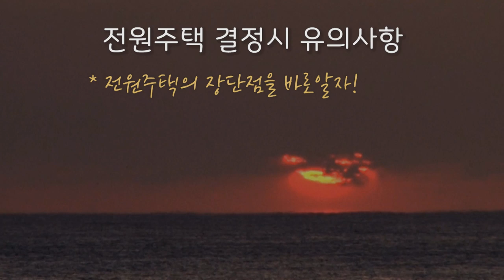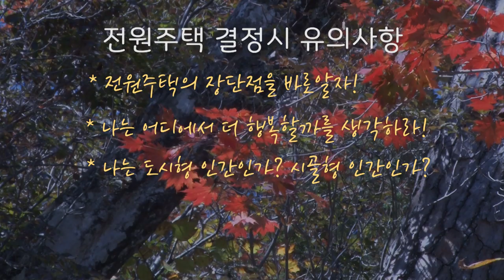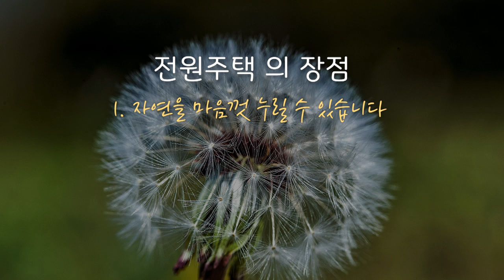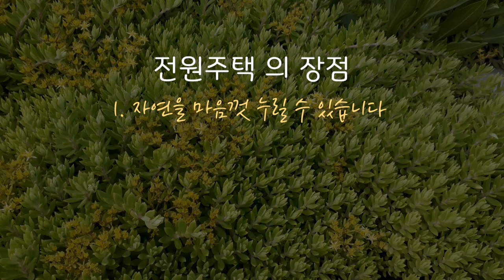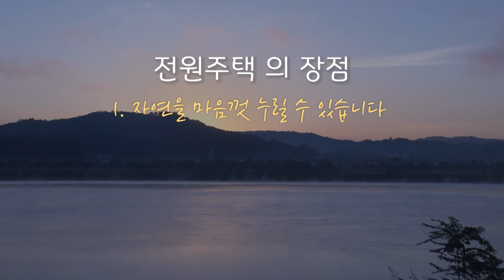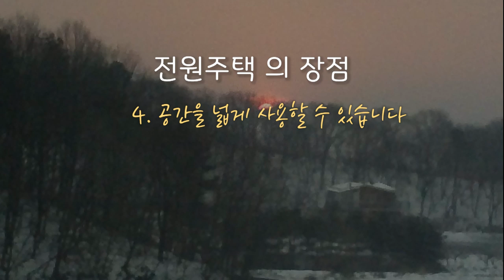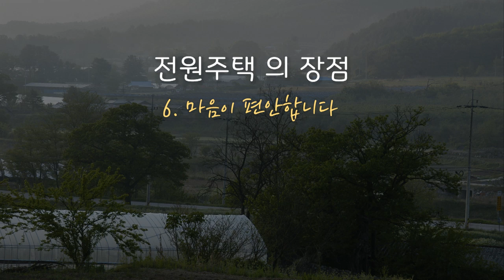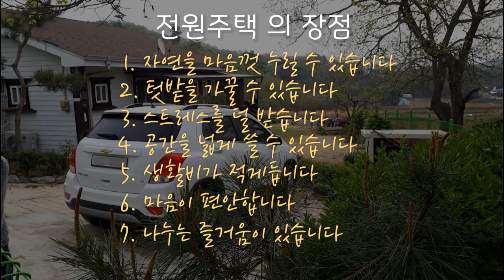전원생활이야기 장단점 즐거움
전원생활 10년의 경험담

전원생활 10년을 살아보니

전원생활의 장단점

안녕하세요? 자연과인간의 산돌입니다.
요즘 전원생활을 꿈꾸시는 분들이 많이 계신데요..
전원생활에 로망을 가지고 있으면서도
정작 전원주택을 결정하려하면 전원주택의 단점 때문에 망설여지고 어찌해야 좋을지 고민하시는 분들이 많이 계시는 것 같습니다.

어디에나 장점과 단점이 있죠..
전원생활에는 단점이 있는 반면 더 많은 장점이 있습니다.

아무리 편안하고 편리한 도시라 해도 단점을 이야기 하자면 10가지 찾아내는 것은 그리 어려운 일이 아닐 것입니다.

문제는 장점과 단점을 정확히 이해하고 어디서 어떻게 사는 것이 자신에게 더 잘 맞는지를 판단하고 결정하는 것이 중요한 것 같습니다.

행복이란 마음의 만족에 있고, 마음의 만족은 자신이 원하는 환경에서 자신이 좋아하는 생활을 할 때 시작된다고 봅니다.
그래서 돈이 좋고, 사람 북적거리는 게 좋고, 도시의 편리함이 좋은 분들은 그냥 도시에서 지내야 행복합니다,
그러나 자연을 좋아하고, 조용한 걸 좋아하고, 야채나 열매 가꾸고 수확하는 재미를 좋아하시는 분들은 텃밭이 있는 자연 속에 있어야 훨씬 더 행복할 수 있습니다.

휴일이면 시외로 나가는 도로마다 차들이 밀려들어 정체를 이루는 것은 도시에서 쌓인 스트레스를 해소하고 재충전하고자 하는 욕구들이 많다는 걸 보여주고 있는 것 같아요
많은 분들이 도시의 생활에 염증을 느끼고, 지치기도 하고, 스트레스도 쌓여서 자연에 내려와 살면 어떨까하고 전원생활을 꿈꾸는 분들이 많아지고 있는 것 같습니다.

그런데 전원생활을 꿈꾸며 내려왔다가 1년도 못되서 도시로 돌아가시는 분들도 많이 계시자나요?
왜 그럴까요?

그분들 나름대로 다 그만한 이유가 있겠지만 좀 안타깝습니다.
로망만을 가지고 전원생활을 제대로 알지 못하는 상태에서 섣부른 결정을 했기 때문이 아닐까 생각됩니다.
귀자연생활 즉 전원생활을 결정하시기 전에 전원생활의 장단점을 분명히 알고 거기에 맞는 계획과 준비와 각오를 가지고 결정하신다면 실패하시지 않는 결정을 하실 수 있을 겁니다.

저는 10년차 전원생활하고 있는 경험자로서 직접 몸으로 체험한 전원생활의 장점이 무었아며, 또 단점이 무었이고 또 어떻게 극복하며 살고 있는지 솔직히 말씀드리겠습니다.

전원생활의 장점
1. 전원생활은 자연을 마음껏 누릴수 있습니다
전원생활을 꿈꾸시는 분이라면 먼저 자연을 접할 수 있는 기회가 많기 때문에 전원생활을 택한 줄 압니다.
네 맞습니다..
전원생활을 하면 자연 속에서 사는 것이기 때문에 자연을 접할 기회가 많습니다. 맑은 공기와 상쾌한 햇살, 아침에 떠오르는 태양을 바라보며 데크에 나와 커피 한잔하는 맛은 참 소소한 행복이 따로 없구나 하는 생각을 갖게 만듭니다.

저희는 이곳에 땅을 사서 집을 지은 지 10년 되었는데요  처음에는 휀스도 없었어요. 그런데도 집 현관까지 열어놓고 집사람과 둘이서 봄에는 고사리, 취나물, 드릅 따러 다니고 여름에는 산초열매, 운지버섯 따러 다니고, 가을에는 밤 주우러 다니고. 정신없이 돌아 다녔습니다.

집사람은 백초효소, 그러니까 100가지 약초로 담그는 효소를 남들은 2년 걸렸다 3년 걸렸다 하는데.. 1년 만에 다 담궜습니다.
집 주변에는 온갖 나물, 약초, 약나무, 과실나무 잔뜩 심어놓고 철에 따라 자연을 누리는 재미가 정말 쏠쏠합니다. 봄에는 보리수, 앵두, 표고버섯, 여름에는 블루베리, 엘더베리, 아로니아, 가을에는 감, 밤, 대추, 꾸지뽕, 오가피열매, 가을 버섯, 겨울에는 칡, 돼지감자 등등 계절에 따라 달리는 열매들을 채취하여 담금주나 효소를 담그고 짱아치나 나물로 자연먹거리가 풍성합니다. 그러다보면 저절로 건강해지는 느낌이구요~

도시에서는 절대 맛볼 수 없는 재미이죠.. 예전에는 여름휴가다 겨울휴가다 해서 어디를 가야 머리 좀 식히고 마음을 힐링을 하고 스트레스를 풀고 에너지를 충전할까 고민했는데,
 여기로 이사하고 나서는 휴가를 한번도 안갔습니다  굳이 돈 들여서 다른 데를 놀러가고 하지 않아도 되니까요..
사람마다 삶의 재미를 느끼는게 다르겠지만.. 화려한 도시의 많은 사람들 가운데에서 있어야 행복을 느끼는 사람이 많은 것 같습니다.  그러니 도시에 사람이 많겠죠.. 편하고 재미있고 사람도 많고, 사람이 많으니 장사도 잘되고,, 하지만 도시의 사람들 가운데에서 누구나 다 행복을 느끼는 건 아닙니다. 군중 속에 고독이라는 말이 있자나요. 군중 속에서 느껴지는 상대적 빈곤감이 사람을 더욱 힘들게 하기도 합니다.

자연 속에 있으면 그런 건 없습니다. 자연은 품이 아주 넓습니다. 있는 그대로 받아줄 뿐만 아니라 오는 대로 다 받아줍니다.
많은 자연인들이 산속에서, 섬에서 많은 불편함을 게의치 않고 자연 속에서 행복하게 살아가는 것도 이런 이유에서 이겠죠..
일반적으로 볼 때에는 저렇게 불편한데 어떻게 살까 싶은데..
오히려 자연인들은 일반인들보다 행복지수가 더 높은 것 같아 보이니 산다는 게 꼭 편해서 행복한 것도 아니고 꼭 많은 사람들 가운데 있어야 행복한 것도 아닌 것 같습니다.
자신에게 어떤 곳이 맞는지를 분명히 알고 결정을 하셔야 할 것입니다.

2. 텃밭을 가꿀 수 있습니다.
텃밭.. 연세 좀 있으신 분들의 로망이 또 이 텃밭 아니겠습니까..? 텃밭을 가꾸면서 거기서 나오는 오이 상추 가지,등의, 야채는 여름 식단을 풍성하게 해 줄 뿐만이 아니라, 건강도 가져다 주며 생활비도 절약할 수 있게 해주니 1석 3조이죠.. 도시에서는 그런 걸 다 마트에서 사서 먹죠.. 그런데 노지에서 내가 키운 야채와 마트에서 사서 먹는 야채는 그 맛과 향과 질이 많이 다릅니다. 밭에서 뜨거운 햇빛과 벌레들의 공격을 받으며 열악한 환경을 이겨낸 야채들은 파이토케미컬이라는 자기방어물질을 만들어냅니다. 이물질이 항산화물질인데 항암작용도하고, 항염작용도하고 면역력을 강화시켜주며 성인병도 예방해주고 우리에게는 건강을 지켜주는 아주 건강한 좋은 먹거리가 되는 거죠

또 수술 후 회복기에 몸이 불편하신 분들이 텃밭을 가꾸면서 몸과 마음이 회복되어가는 모습을 tv교양프로에서 본 적이 있는데.. 심고 거두는 재미를 모르는 사람하고 인생을 논하지 말라고 전 말하고 싶습니다. 심고 거두는 자연의 원리는 큰 교훈을 줍니다.
자기가 땀을 흘린 만큼 결실로 보답해주는 땅의 진실한 결실을 보면 삶의 철학이 담겨있습니다.

 3. 전원생활은 스트레스를 덜 받습니다.
도시에 사는 사람치고 주차전쟁을 안 겪는 분들이 얼마나 될까요? 아파트 층간소음,,아~ 생각만 해도 피곤합니다..
주차 때문에.. 층간소음 때문에 시비 끝에 폭력을 휘들렀다는  뉴스는 메스컴을 통해 자주 듣게 되는 것 같습니다.

반려견을 키우는데 개 짖는 소리 때문에 이웃 주민에게 피해가 갈까봐 사랑하는 반려견의 성대제거 수술을 하기도 합니다.
안타까운 일이죠..
전원에서는 그런 일로 걱정할 필요 없습니다.
저희 집에는 진돗개가 3마리 있습니다..
집 앞뒤 옆에서 보초를 서는 파숫꾼들이죠..
짐승들이 바스럭거려도 짖고 고개 넘어 누가 나타나도 짖고
그래도 뭐라고 하는 사람 없습니다.

주차문제도 주변에 여유 공간들이 많이 있으니 얼마든지 주차할 수 있습니다. 그래서 주차문제로 다툼 있을 일은 없습니다.

전원생활한다고 스트레스가 없진 않겠죠. 하지만 상대적으로 매우 적은 건 사실입니다.

4. 공간을 넓게 사용할 수 있습니다.
우리집 휀스 안에 있는 정원만 내 정원이 아니라 눈에 보이는 정원이 모두 내 정원이 됩니다. 내가 보고 즐길 수 있는 자연은 다 내 공간이죠. 꼭 소유의 개념이 아니고요. 그러다보면 사방이 널리 뚫여 있어서 가슴이 뻥 뚫린답니다. 전원생활하다가 도시를 가면 갑갑하다고 느끼는 게 그런 이유가 아닐까요..

휀스 안에서도 자투리 공간들이 많이 있습니다. 그러다보니 어디가나 창고 하나씩은 다 있고요 여기저기 수납할 공간들이 많이 생깁니다.. 또 국유림 같은 산을 하나 끼고 있으면 내 소유는 아니라도 공간을 활용할 수 있는 여지도 많이 있습니다.

도시는 공유면적까지 몇평형, 몇평형해서 문 앞에 자전거 세워 놀 공간 정도 외에는 전혀 여지가 없는 것에 비하면 상대적으로 여유가 만만합니다.

5. 생활비가 적게 듭니다.
도시의 아파트에 살면 엘리베이터 전기요금, 경비아저씨 월급, 단지 내 가로등 전기세까지 다 관리비로 내야 합니다.
그러나 보니 아파트에 살면 기본 관리비가 만만치 않게 나옵니다.

그러나 전원주택에 살면 그런 관리비는 없습니다..
참고로 저희 집 전기요금은 자가수도전기세 합하여1~2만원  정도, 수도세 0원, 특히 겨울 난방할 때만  가스보일러를 사용하는데 한두 달은 150,000원선 나옵니다.. 물론 따뜻하게 펑펑 때지는 않습니다.

반찬도 봄에는 나물들. 여름은 텃밭에서 나오는 야채들로 많이 활용하니까 부식비 많이 절약됩니다.

가끔 외출할 때 외에는 평소에는 화장도 안하니까. 화장품, 옷, 백, 구두,.. 이런 거 많이 안 사게 되니 또 많이 절약됩니다. 이래저래 절약되는 것이 많죠

6. 마음이 편안합니다.
전원생활할 때는 기본 생얼, 신발은 장화에 옷은 작업복등 편한 복장을 하고 있으니 굳이 누구의 눈치를 보거나 체면유지에 신경을 안 써도 되니 마음이 편합니다. 외출할 때 외에는 남 신경쓸 일 없으니 몸과 마음이 편합니다.

7. 나누는 즐거움이 있다.
전원에 있으면 자연이 주는 풍성함이 있습니다. 저희 집인 경우 집사람이 나누는 걸 좋아해서 봄에 봄나물들, 고사리, 취나물, 드릅, 오가피새순, 엄나무순, 머위 따면 지인들 한테 나누어줍니다..  여름에는 상추, 가지, 고추, 가을에는 밤, 고추등 자연이 주는 풍성함을 같이 나누죠.. 참 좋아합니다.. 또 저희가 농약과 비료를 안 쓴다는 걸 알고 더 좋아합니다.. 자연산 산나물 진짜 좋아합니다.. 집주변에 농사하시는 원주민이 계신데.. 저희 집에서 나는 엘더베리, 꾸지뽕, 보리수 같은 약나무열매로 담금주를 하여 한 병씩 주면 정말 좋아합니다.. 자연의 풍성한 가운데 있기에 가끔 이렇게 주는 즐거움, 받는 기쁨이 있습니다..

이상과 같이 전원주택의 장점을 꼽아 보았습니다.